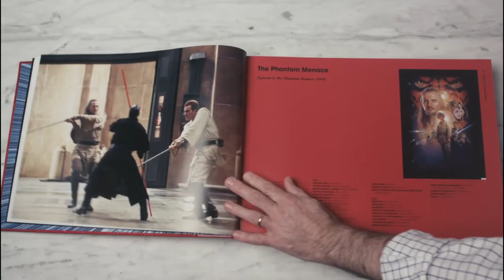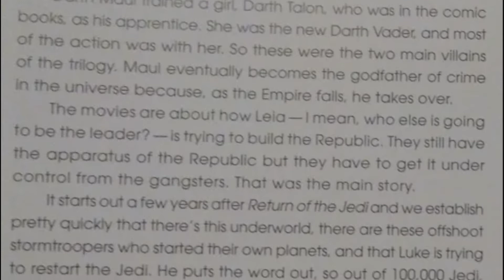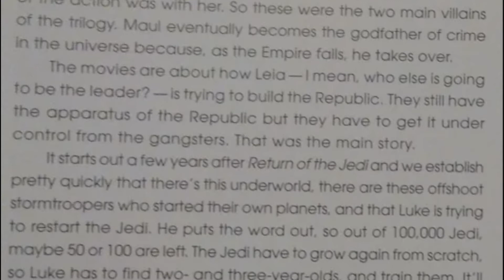GEORGE LUCAS Quería a DARTH MAUL Como Villano de su Trilogía Secuela / Explicación y Análisis